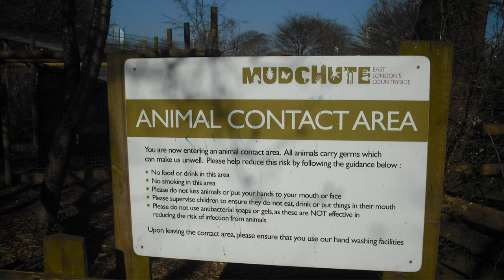Manu Shrine & Denis Zyryanov Severity mp3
copyrights belong to NOTICE: I do not, in any way, claim to be the owner of the songs. The rights of the songs are held by the respective artist(s), producer(s) and/or record label(s).